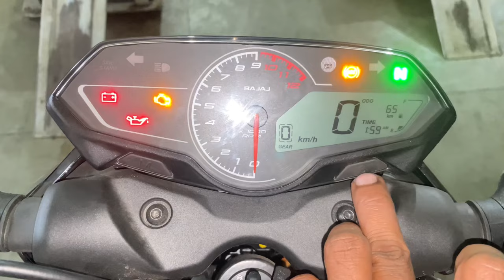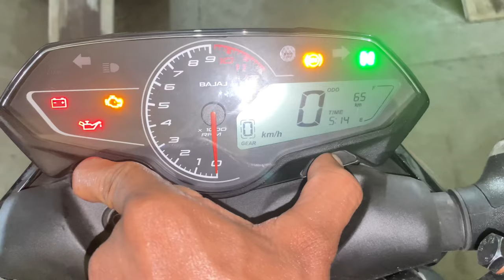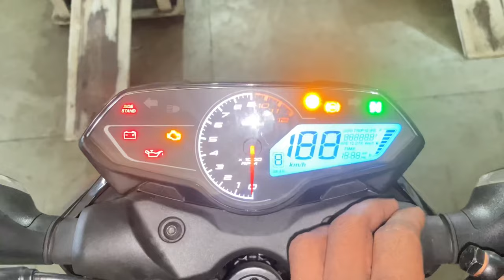Pulsar N160 Meter Time Setting Full Detail|pulsar N160 में time कैसे सेट करते है@ARVBrothers